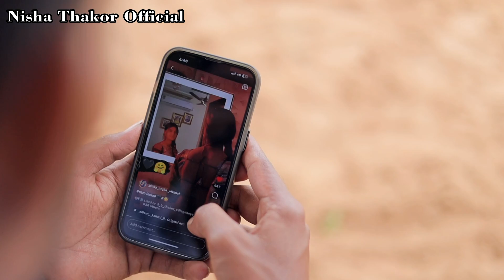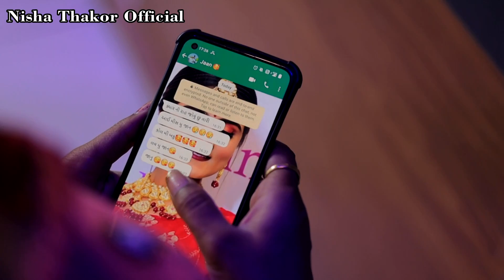Mari Janu No Aayo Na Phone | Nisha Thakor Vahto Village Boy | Gujrati Sad Song | Love Song 2023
Singer - Nisha Thakor / Vahto Village Boy
Producer - Mr_Thakor_5454 (Mumbai)
Artist: Pinky Makwana & Vahto Village Boy & Bhuro Village Boy
Camera & Editing: Dashrat Thakor (DB Village Boy)
Label - Nisha Thakor Official
Lyrics - Ransod Bajaniya
Recording: Soor Sangeet Studio (Golivada Patan)
Poster Design: Bharat Thakor Pathmda

To apply in Nisha Thakor Official Pvt. Ltd.